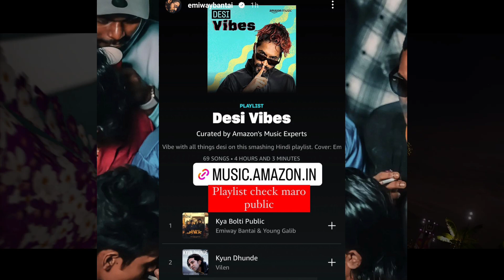Emiway React On Featured In?KOTS Album Stats Revealed!KSHMR About Mc Stan!Dino James Finnally In?